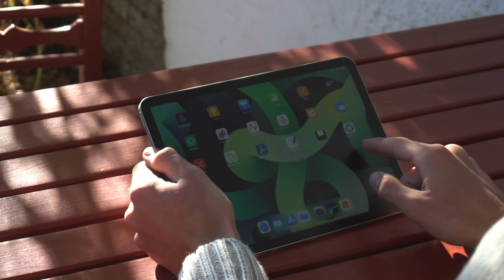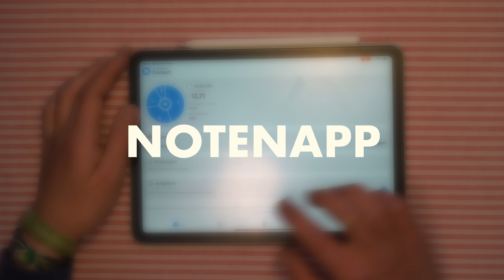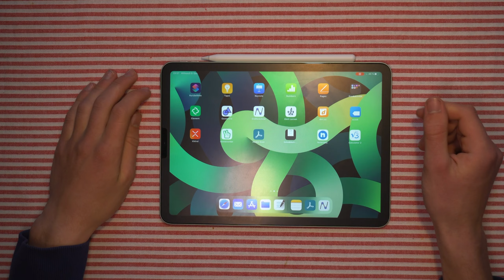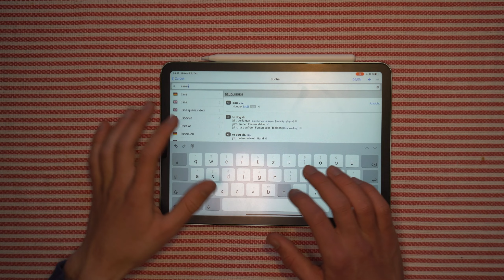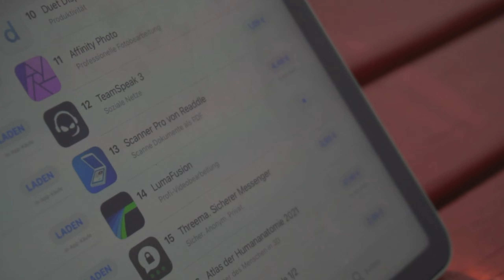Besten iPad Apps für die Schule - 2021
In diesem Video stellen wir euch unsere Top 10 iPad Apps für das Jahr 2021 vor. Dabei ist von den Klassikern bis zu sehr speziellen Apps alles dabei, damit ihr perfekt ins Jahr 2021 starten könnt!